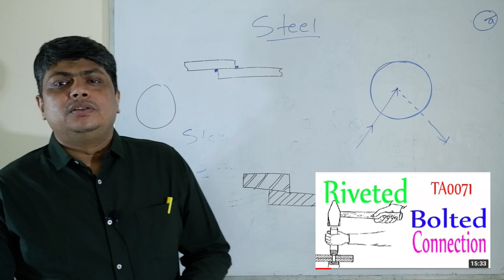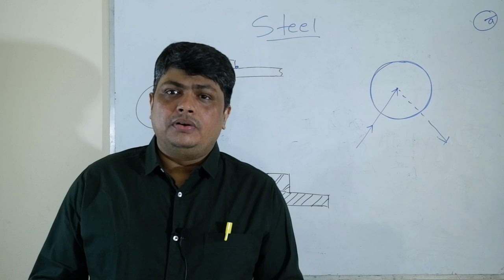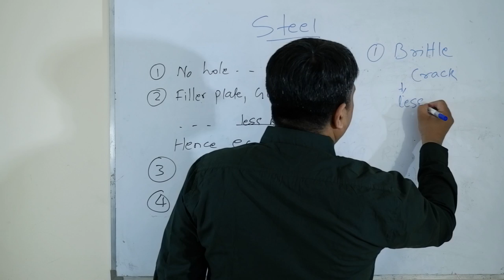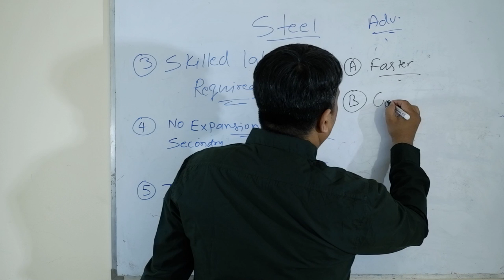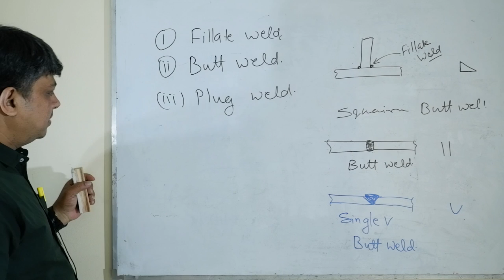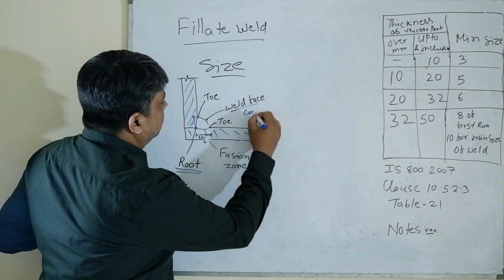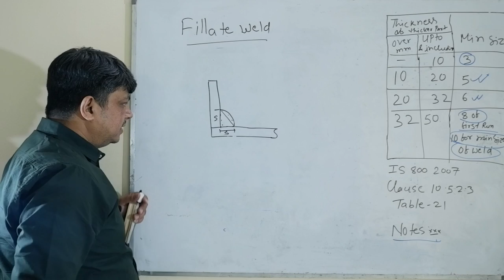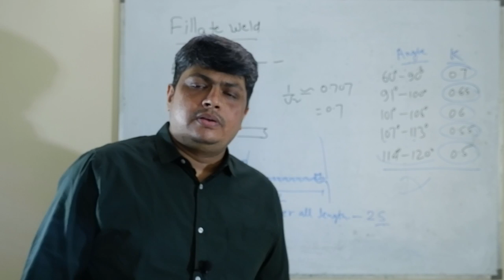Welded Connections Part-1 in steel structures fillet weld, butt weld slot weld, Shark Tank, Khan Sir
Welded connections are connections whose components are joined together primarily by welds. Welds can be classified according to: Types of welds: groove, fillet, plug, and slot welds. Positions of the welds: horizontal, vertical, overhead, and flat welds.

00:00 Start
00:14 Introduction & Motivational Speech
05:12 Shark Tank
07:02 Khan Sir
08:52 Dr Vikas Divyakirti
10:53 Welded Connection